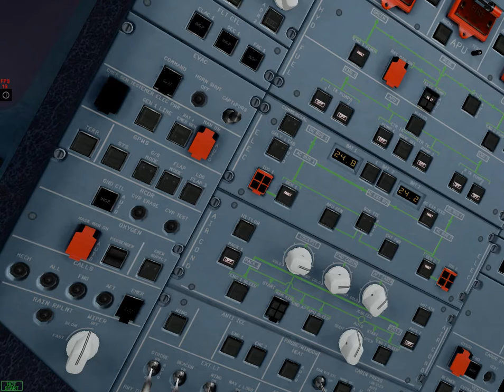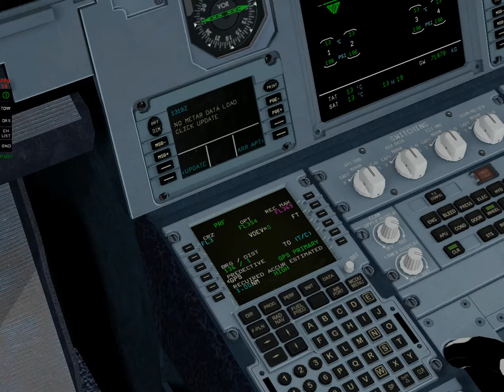Airbus 320 Taxi EDDM